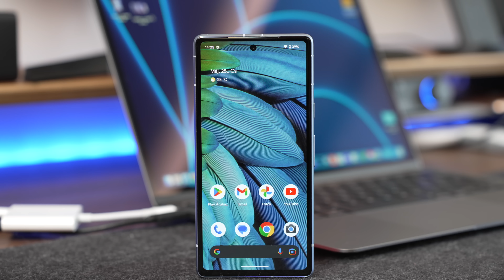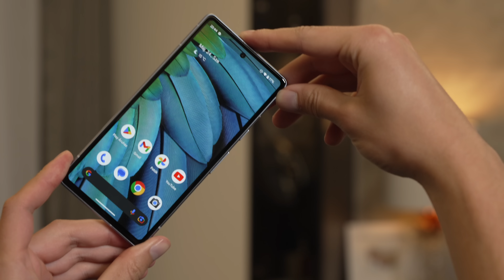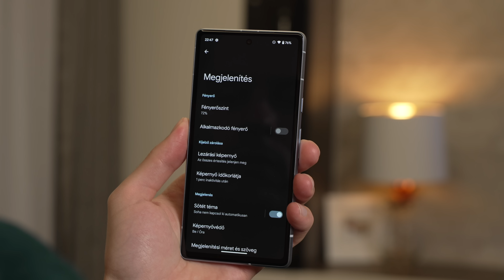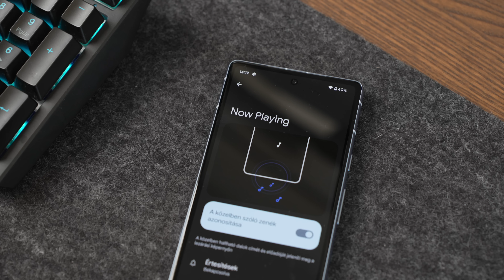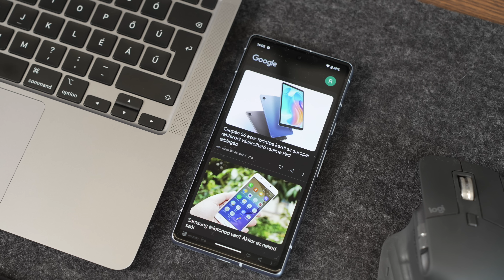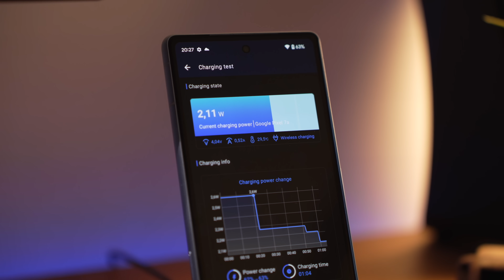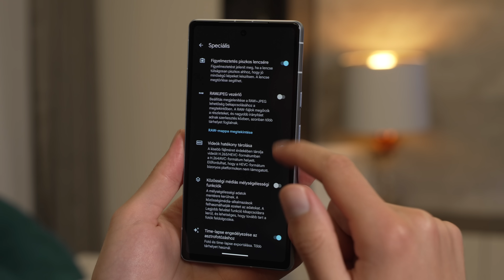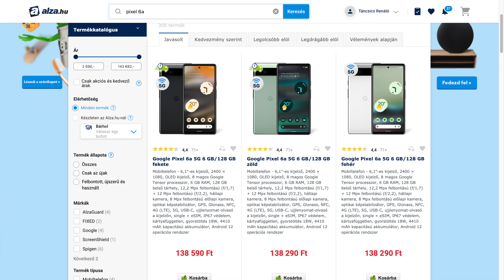Pixel 7a | Ha a legjobb fotós telefont keresed 200ezerért...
A Google Pixel 7a ismét egy zseniálisan jó telefon lett, imádtam a használatának minden pillanatát és mindenképpen ajánlom megvételre, ha az ára a megfelelő helyre fog kerülni! Ebben a videóban elmondom a Pixel 7a teszt tanulságait, ami megint csak az lett, hogy a Pixel mobilok továbbra is igen jók és szomorú, hogy itthon nincsen hivatalosan!

🔹Kamera: Sony Alpha 7 IV + Tamron 28-75mm f/2.8 VXD G2
🔹Kamera 2: Sony Alpha 7 III + Sony 35mm f/1.4
🔹Kamera 3: Sony Alpha 7 III + Sony 85mm f/1.8
🔹Kamera 4: Sony Alpha 1 + Sony FE 24-105mm f/4.0
🔹Mikrofon: Rode Wireless GO II + Rode Lavalier Go
🔹Állvány: Manfrotto 290 Dual Kit
🔹Világítás: Aputure Amaran 60D + Aputure LightDome Mini II
(RENTECH15 kupon kóddal 15% kedvezmény a Neewer oldalán és a csatornát is támogatod!)
🔹Vágószoftver: iMovie
🔹Vágásra használt hardver: Apple Macbook Air M1

Időbélyegek:
00:00 - Intro - Google Pixel 7a
01:00 - Kicsomagolás, külső
02:50 - Kijelző, FHD+, 90Hz, OLED
04:52 - Hardver - Google Tensor G2
06:10 - Szoftver - Material UI - Android 13
07:39 - Adatkommunikáció
08:54 - Üzemidő, akkumulátor, töltés
10:13 - Kamerák, tesztfotók, tesztvideók
13:23 - Összegzés

Ez a videó a milyen telefont vegyek 2023-ban? széria egyik epizódja.

Tagek: Google, Pixel, Pixel 7, Pixel 7a, Google mobil, Pixel telefon